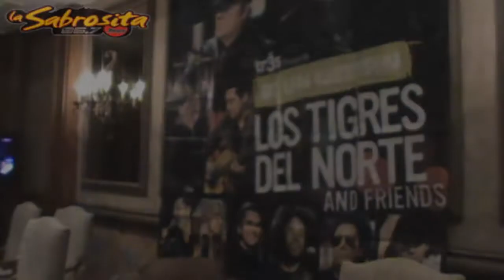ENTREVISTA CON LOS TIGRES DEL NORTE